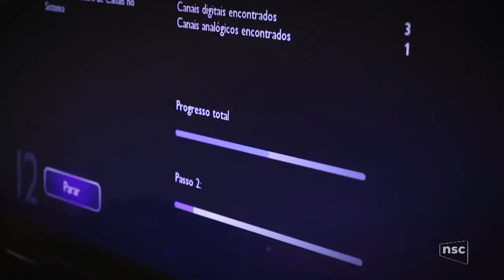NSC TV Blumenau - Chamada SWO pré-Copa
Adriana Krauss apresenta